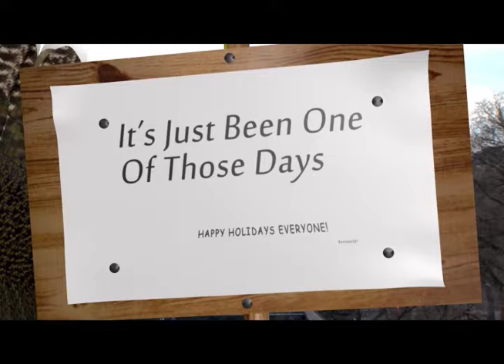The Wild Turkey - A Short Film (Blender)